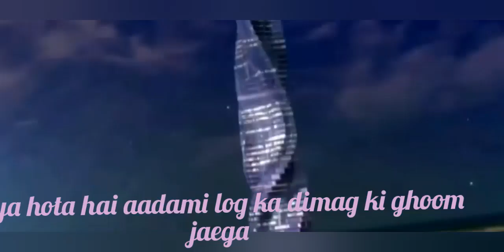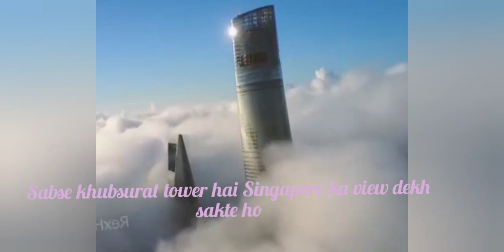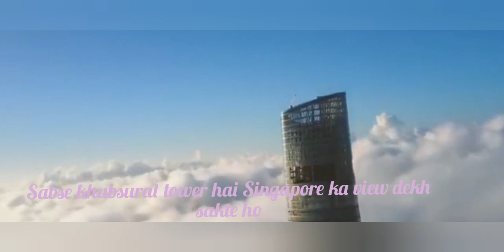Amazing Unbelievable Talest Building.wonderful secrets fo The world.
Amazing Unbelievable Talest Building.
wonderful secrets fo The world.